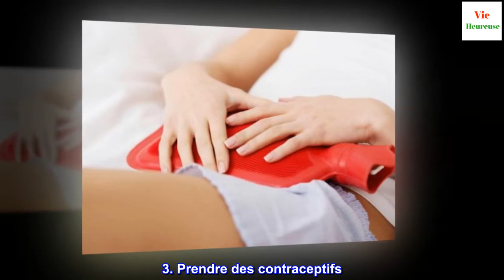5 choses que vous pouvez faire pour prévenir les crampes menstruelles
5 choses que vous pouvez faire pour prévenir les crampes menstruelles